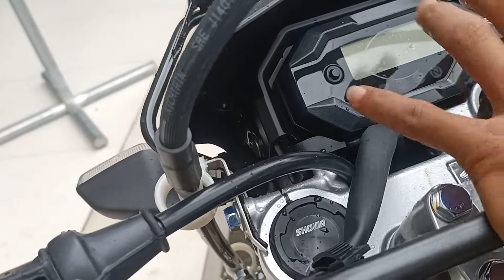Review New Honda CRF 150L 2021 Versi 2022 Keren Banget